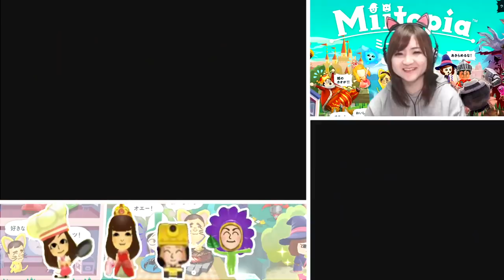妖精たちを救い出せ！[3DS]ミートピア Part 40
COM3D2

BGM
DOVA-SYNDROME